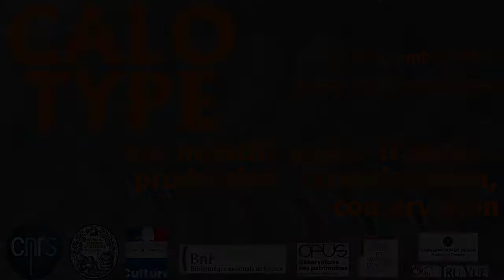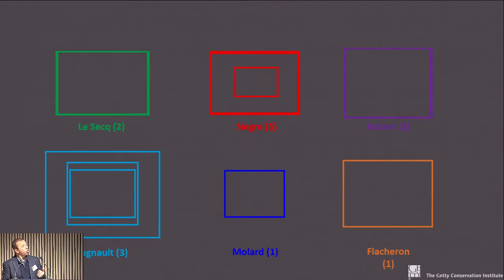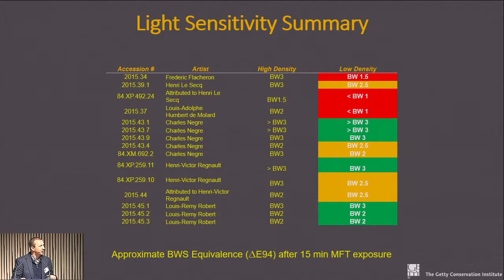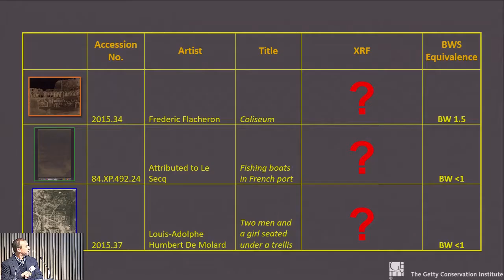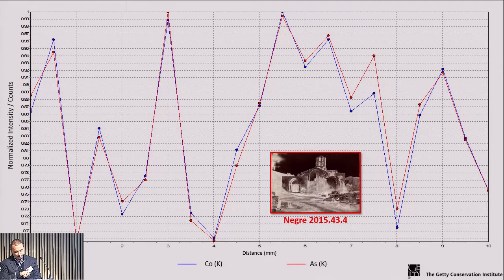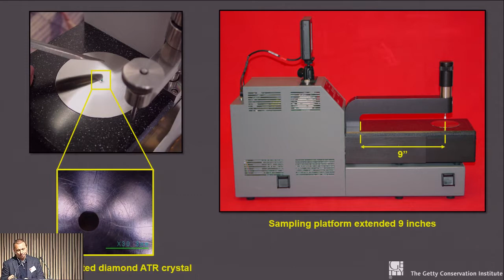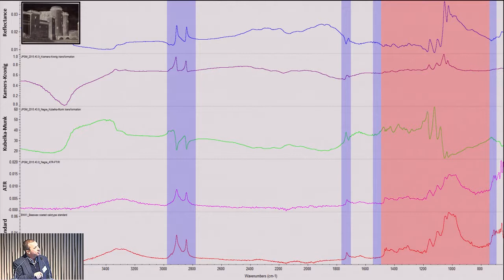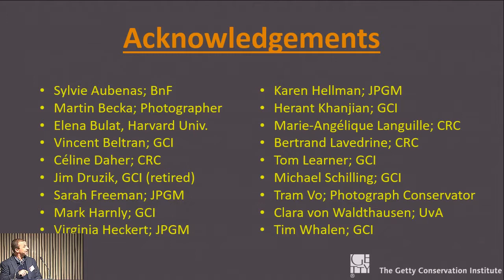07 Art Kaplan - Calotype 2017